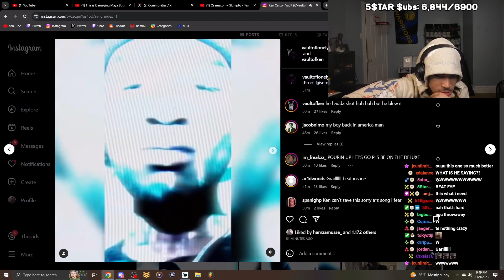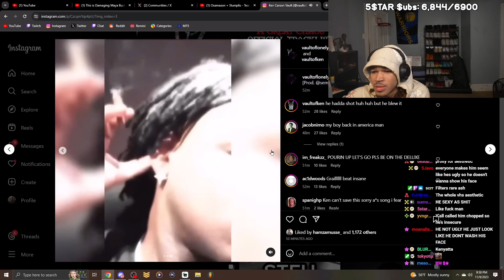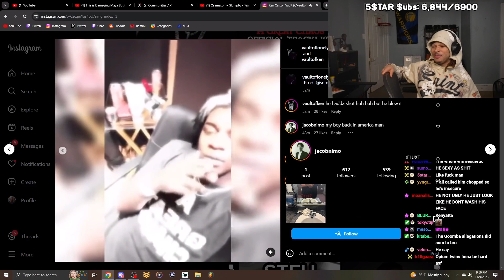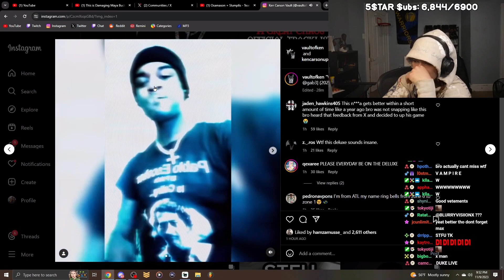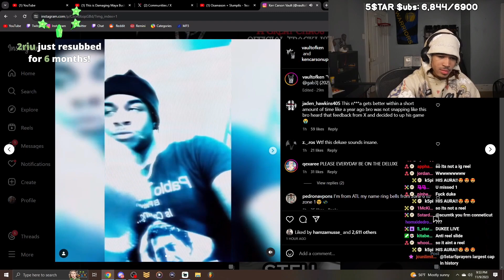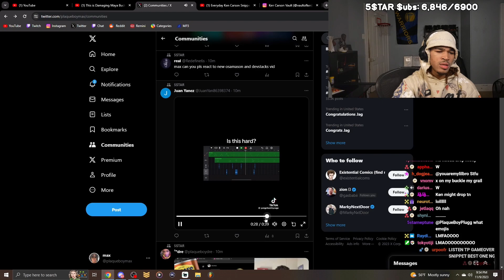PlaqueBoyMax Reacts To New Ken Carson Snippets